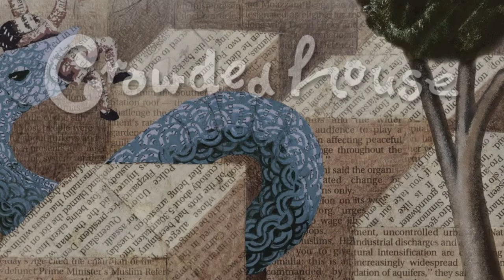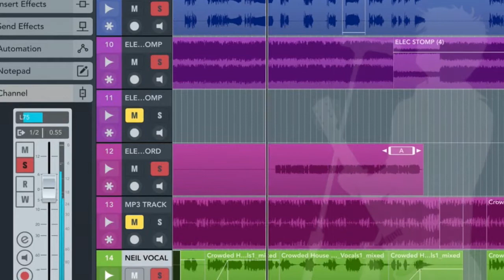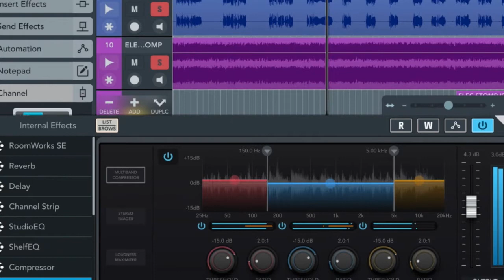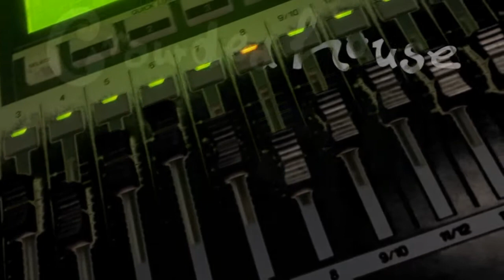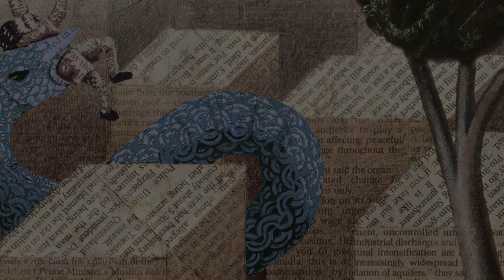Stare Me Out By Crowded House (JCS-Studios Cover)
This is my cover version of the Crowded House track STARE ME OUT featured on the Time On Earth DELUXE EDITION.

I've played/recorded all the parts with some backing vocals from a very special guest? (Neil Finn himself - I used some software to strip out his vocals and have him sing with me as the backing singer!!!)

EQUIPMENT USED:
Yamaha MONTAGE (Workstation Synth)
Korg Trton Extreme (Synth)
Korg M1 (Synth)
Korg Electribe 2 (Groove Box/Drums)

Ibanez ASV73 (Semi Electric Guitar)
Yamaha            (Acoustic Guitar)
Boss ME50       (FX Pedal)
AKG P120         (Condenser Mic)

RECORDING EQUIPMENT:
Cubasis recording software (iPad)
Yamaha AW1600 (Digital Recorder)

Stare Me Out (Lyrics)
Neil Finn

There’s a lizard crawling from a hole in the ground
He could see us coming every which way around
And his eyes were bugging
All that kissing and hugging and the tears coming down
You can stare me out

Sad for me
But smiling
Upon this Earth
I told him
Do anything you want
Your life is yours to own

There’s a praying mantis on the piano now
And he’s looking straight at me like he’s digging the sound
Now he’s moving his head with all the lights going red
I’m sure I’ve seen him before
I’ve been through his door

You’re holding me
So tight
You’re telling me
It’s alright
It’s like a restaurant
Where you can abuse the waiters
Harmonise with your mum
Groove with your apron on

You could always stare me out
After all this time you can stare me out

(My video features clip from the Crowded House - Don't Stop Now video)